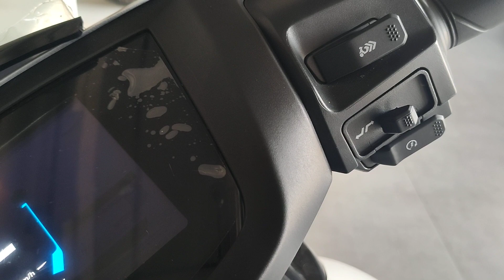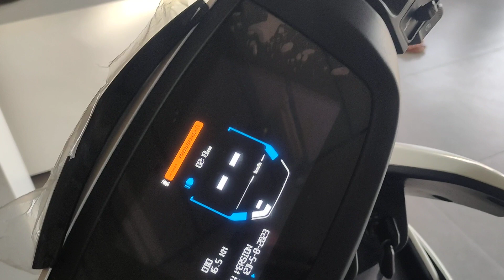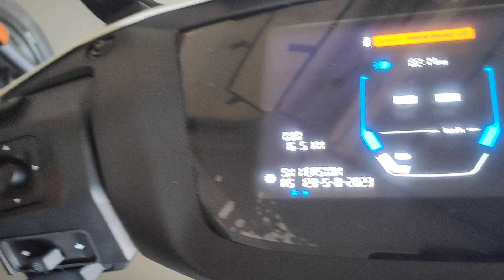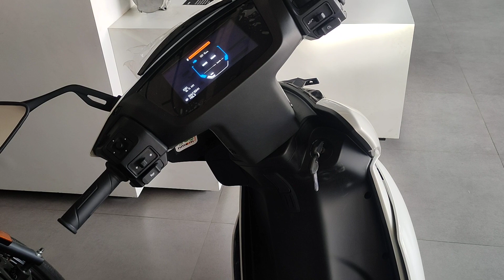ather 450s new features models new information | ather new offers new scooty looks | atherkabharosa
ather new features new models new information | ather new offers new scooty looks | ather ka bharosa

Ather Free Fast Charger Plan End ? | Ather Grid Now Paid ? | Ather App 100 Rs. Credit in Wallet ?

Ather Refund Not Received ? | Refund is late why ? | Ather refund status ? | kab ayega refund ?

Ather Refund Full Process ? | My Refund Complete ? | Live Refund Application | Submit Ather Refund ?

IMPORTANT DOCUMENT
1. CANCEL CHEQUE
2. RC F & B

Ather Refund Process ? | Model Wise Hoga Paisa Refund | Sabse Pehle Inko Milega Ather Refund Why ??

Ather Free Connect Pro Extended ? | Ather Free Fast Charger Last Date ? | Free Ather Grid Last Date?

Ather Charger Refund Update ? यहाँ से मिलेगा रिफण्ड जल्दी अप्लाई करलो | Ather Refund Kaise Hoga ?

Ather Charger Money Refund Update Your Bank Detail | How To Fill Ather Refund Form | Ev Refund Link

Refund update on your Ather's charger | official mail received by ather | ather money refund kaise ?

Hey there,

A few weeks ago, we had announced that we would refund the invoiced amount of the charger for vehicles bought before 12th April 2023. This email confirms that we have identified your purchase to be eligible for this refund, subject to further audit and validation.

We will release a form on the Ather app soon to collect your bank account info

The form will be released to Ather owners in the order of the purchase date

Got any concerns? Write to us and we'll get back to you.

Team Ather

New Ather 15 Hours Charging Solution 😱 | Ather 450x top model charger | evvlog ather price now down
5 may के बाद कोई नही लेगा EV Scooters ? | New Govt. Rule Updates | Ev कम्पनियों को होगा भारी नुकसान

5 May Ke Baad New Updates Hai Jo Laagu Ho Jayenge Sabhi EV Scooters Par Jaanne Ke Liye Dekhiye Poora Vlog 🙏

Ather Service Center Jaipur | Ather 5th Service Start To End Process |
25000Km experience
After 1 year

Ather 5th Service Experience